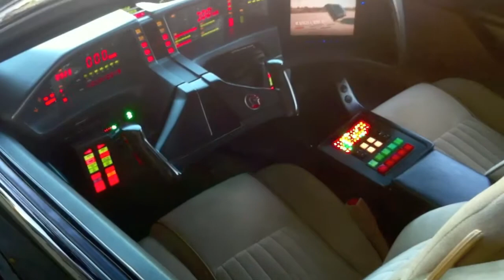Vblog 116 - HD - Strane Cars a Pasadena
ma pensa te cosa si trova in giro per Pasadena :), in realta' il tutto era per una convention sui Transformers che fanno qui vicino ogni anno :)